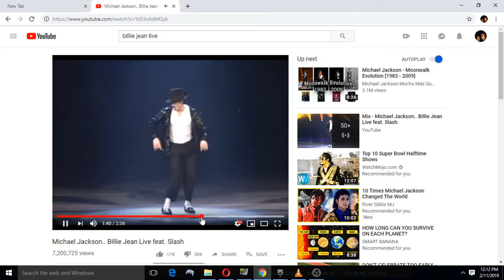Fortnite another Signature Move from Michael Jackson